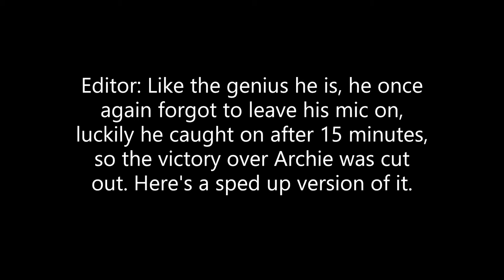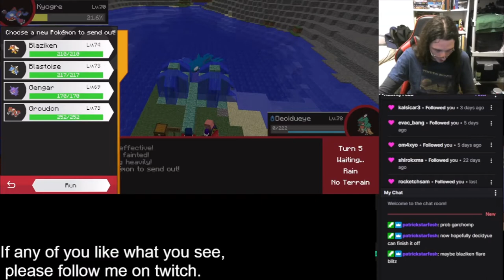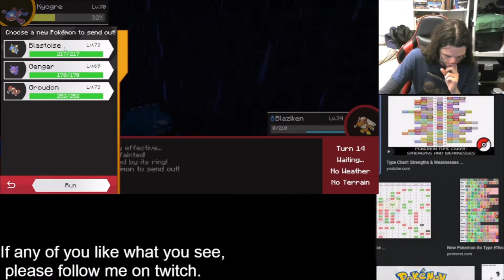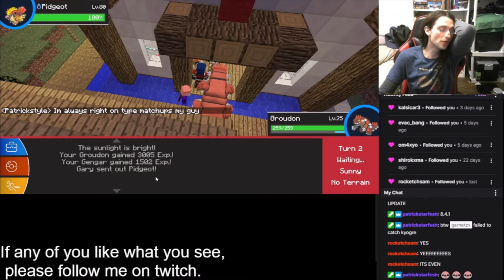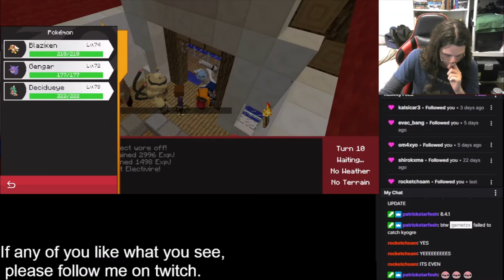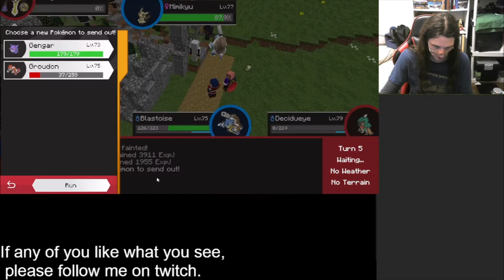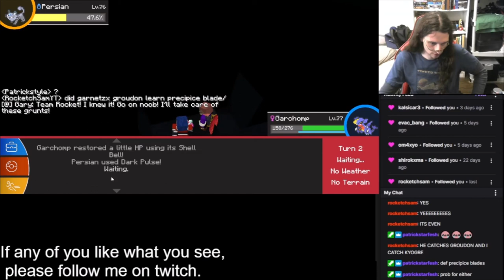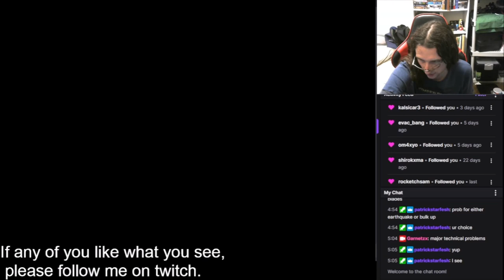KYOGRE FAIL, GARY BAIL AND ROCKET JAIL - GARNETZX's Pixelmon pokemon minecraft modpack highlight #14